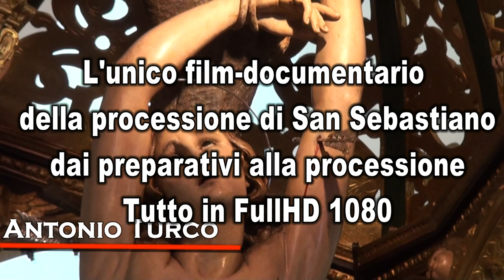Trailer festa di San Sebastiano Mistretta vista Drone